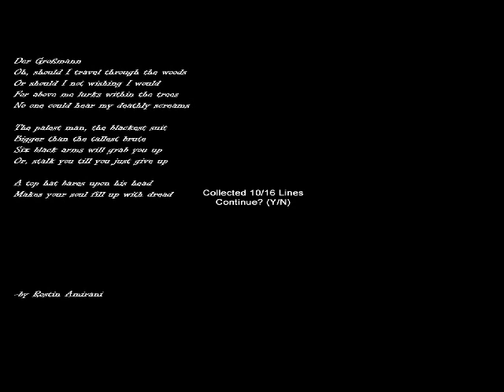Hospice (New Slender game) - Poems!? (+ Download link)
Were looking for poems now?